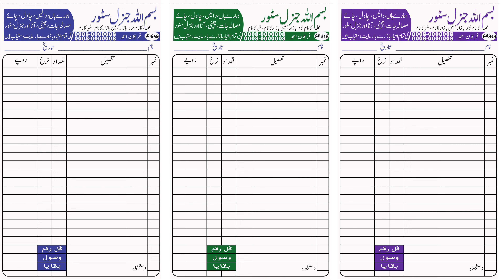General Store Bill Book Three Color PSD File Available